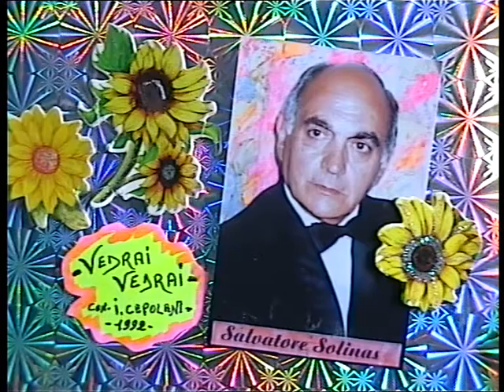...VEDRAI VEDRAI... reg. 1992.